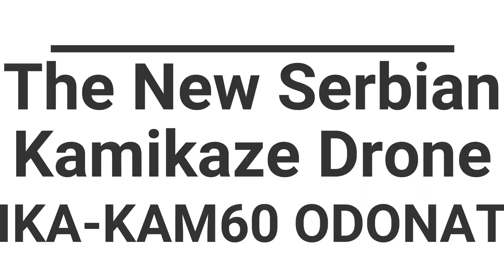Novi srpski FPV Kamikaza dron ODONAT The New Serbian FPV Kamikaze Drone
The domestic aerospace research and development company PR-DC yesterday premiered its new kamikaze drone in FPV variant called ODONAT or IKA-KAM-60 at the UMEX 2024 arms and military equipment fair in Abu Dhabi.
According to the statement of the co-owner of this company, Miloš Petrašinović, the company PR-DC is the first in Serbia to start the development of this type of kamikaze drones, a year before the company "Shumadija Dynamics" as well as the Military Technical Institute, each of which has its own kamikaze drone project "Mosquito", which I am already presented in his previous video works, which you can watch by clicking on the link in the upper right corner of the screen.
ODONAT or IKA-KAM-60 is a kamikaze drone with rotating propulsion surfaces with a flight range of up to 15 km designed and manufactured by the PR-DC company in a quadcopter configuration.
It is armed with a 60 mm M73 mortar mine, a product of the "Krusik" company from Valjevo, which is easily mounted on the drone's structure before it takes off.
The flight of the new kamikaze drone can be fully autonomous based on a predetermined drone flight trajectory and target coordinates or manually by the operator controlling the drone via the flight display he observes on the goggle visor or control console.
The ODONAT kamikaze drone is powered by 4 BLDC electric motors that propel this drone up to a maximum distance of 15 km.
The mass of the payload that the ODONAT kamikaze drone can carry is 1.3 kg, which is enough to carry one 60 mm mortar mine.
Domaća kompanija za istraživanje i razvoj u sferi vazduhoplovstva PR-DC je juče premijerno na sajmu naoružanja i vojne opreme UMEX 2024 u Abu Dabiju prikazala svoj novi kamikaza dron u FPV varijanti nazvan ODONAT ili IKA-KAM-60.
Po izjavi suvlasnika ove kompanije Miloša Petrašinović kompanija PR-DC je prva u Srbiji koja je započela razvoj ovog tipa kamikaza dronova i to godinu dana pre kompanije “Šumadija Dynamicsa” kao i Vojnotehničkog instituta koji svako ima svoj projekat kamikaza drona “Komarac” koji sam ja već predstavio u svojim prethodnim video radovima, a koje možete pogledati klikom na link u gornjem desnom uglu ekrana.
ODONAT ili IKA-KAM-60 je kamikaza dron sa rotirajućim pogonskim površinama sa dometom leta do 15 km dizajniran i proizveden u kompaniji PR-DC u kvadkopter konfiguraciji.
Naoružan je minobacačkom minom kalibra 60 mm M73 proizvodom kompanije “Krušik” iz Valjeva, koja se lako montira na konstrukciju drona pre njegovog poletanja.
Let novog kamikaza drona može biti potpuno autonoman na osnovu unapred određene trajektorije leta drona i koordinata cilja ili manuelno preko operatera koji upravlja dronom preko prikaza leta koji posmatra na viziru naočara ili upravljačkoj konzoli.
Pogon kamikaza drona ODONAT čine 4 BLDC elektromotora koji pogone ovaj dron do maksimalne udaljenosti od 15 km.
Masa korisnog tereta koji ODONAT kamikaza dron može da nosi je 1,3 kg, što je dovoljno da ponese jednu minobacačku minu kalibra 60 mm.